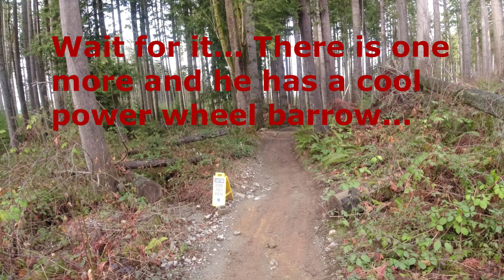who rebuilds Walker Valley (video short)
Ever wonder who does all the wonderful work of maintaining Walker Valley. One day we were lucky enough to spot the elusive people. Here they are in this video.
Washington State, February 2023